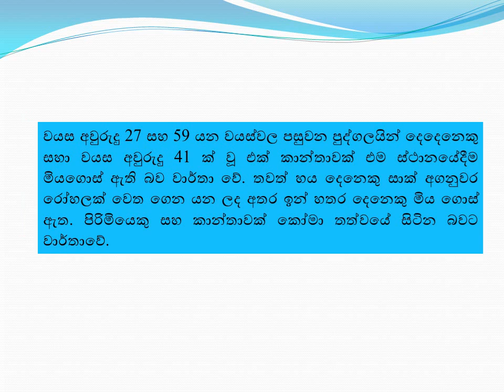Drinking Hand Sanitizer at Party| 2020 | 7 Die | corona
Even Russian nationals have died after seven people drank hand sanitizer during a rally in Russia, authorities and news reports said.
Two men, aged 27 and 59, and a 41-year-old woman died at the scene. Six others were taken to a hospital in the SAARC capital, four of whom died. A man and a woman are reported to be in a coma.